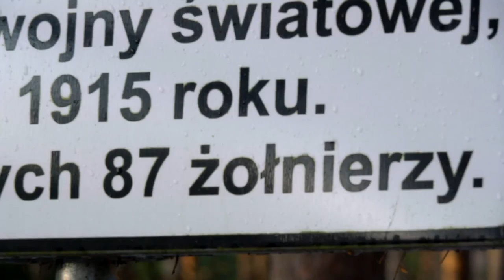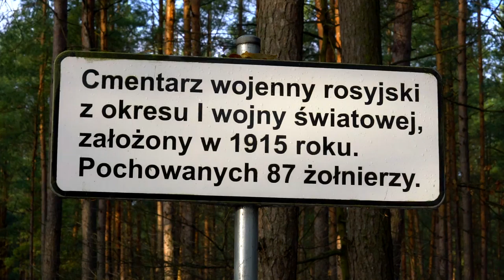Kamienna Stara - Cmentarz rosyjski - 1916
Kamienna Stara